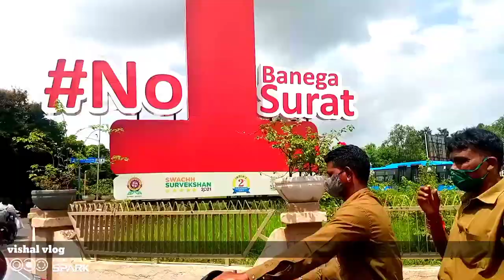Dummas Beach in Surat || Surat vlog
Dummas Beach in Surat || Dummas Beach || Surat vlog
Sabhi ko namaskar !!! Dosto Pls share your views about the video in comment box & seriously I am so excited to know about my video reaction.

If you like today's Vlog then please hit that “like”button, If any one has any Queries then “Comment” down below
Drop Your valuable feedback in comment section ( it's all yours)